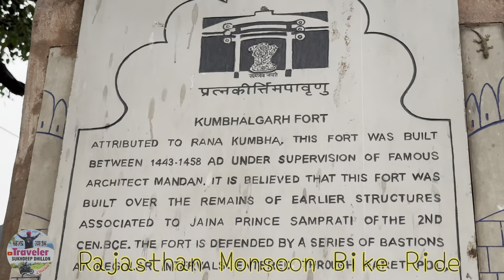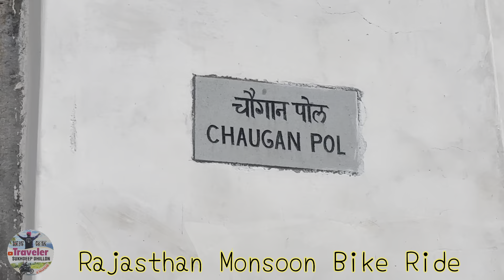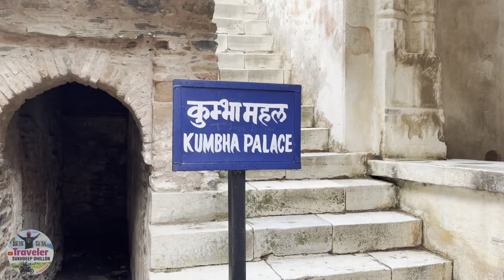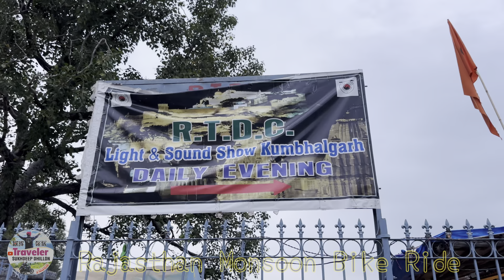ਕੁੰਭਲਗੜ੍ਹ ਕਿਲਾ, ਰਾਜਸਥਾਨ । ਭਾਰਤ ਦਾ ਸਭ ਤੋਂ ਪੁਰਾਣਾ ਤੇ ਵੱਡਾ ਕਿਲਾ । Kumbhalgarh Fort, Rajasthan